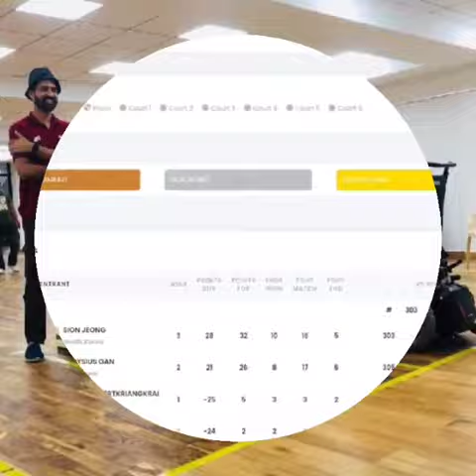Bahrain Asian Youth Para Games Vlogs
Asian Paralympic Committee organised junior Asian Youth Para Games 2021 Paralympic Committee of India Asian Paralympics World Boccia Bisfed